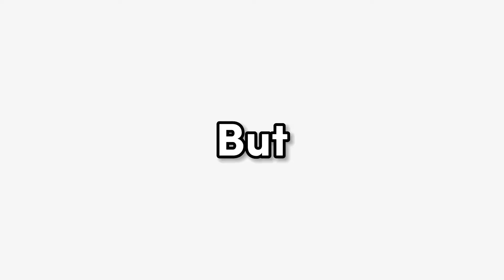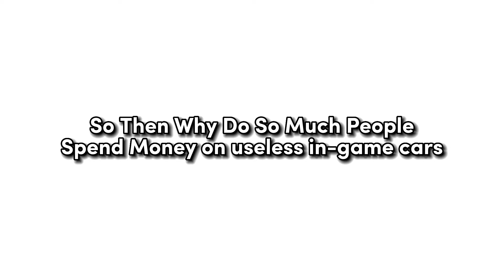Pay to Win Is Coming To Rocket League…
You will be shocked that rocket league is…

Pay To Win? Maybe?

Also comment what Video you want next!